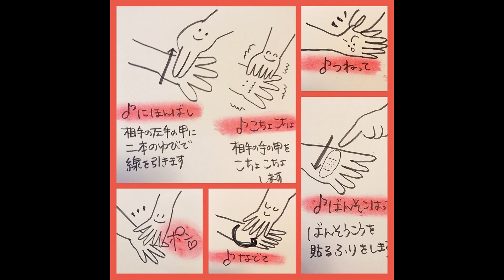にほんばしこちょこちょ わらべうた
にほんばしこちょこちょ
ばんそこはって
つねって
なでて
ポン